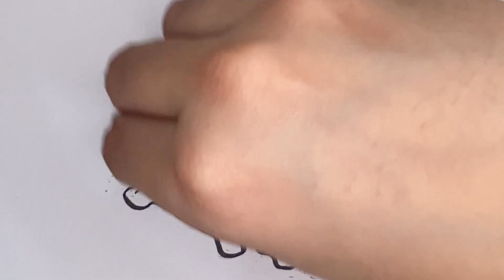COMO DESENHAR UM CRÂNIO com a Dai Oliveira